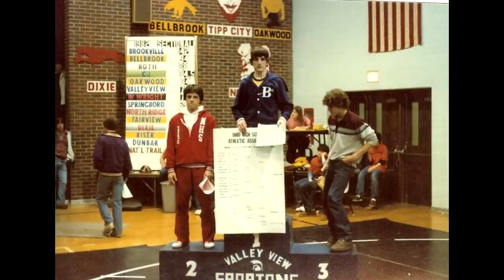Photos Show What Life of American Teenagers Looked Like in the 1980s